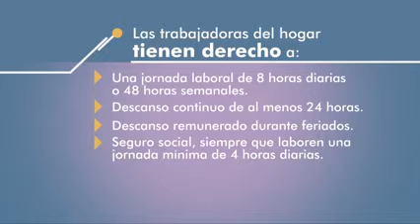Comparte tus Derechos Trabajadoras del hogar